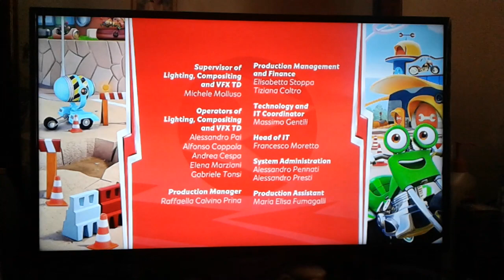March 14, 2020